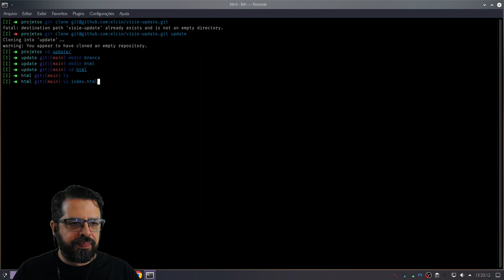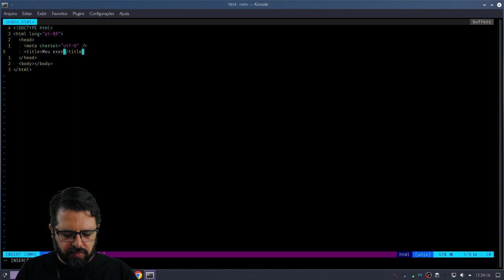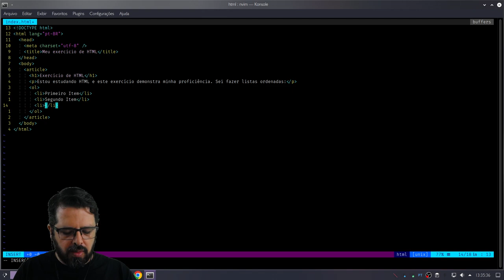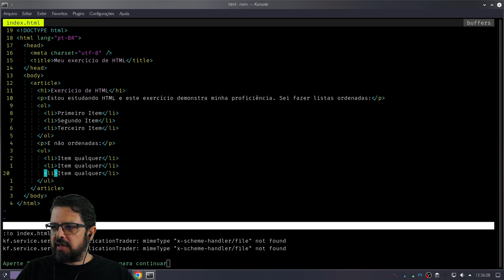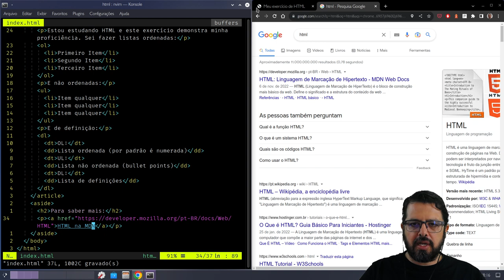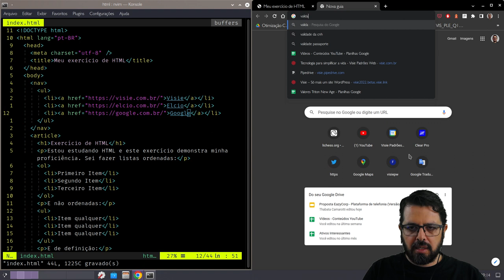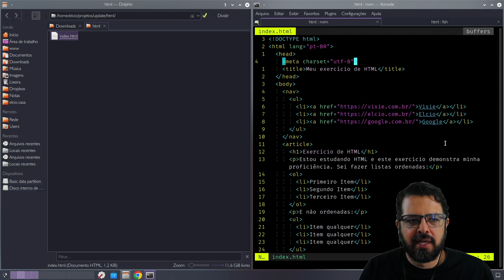Update 0.1 HTML Faixa Branca